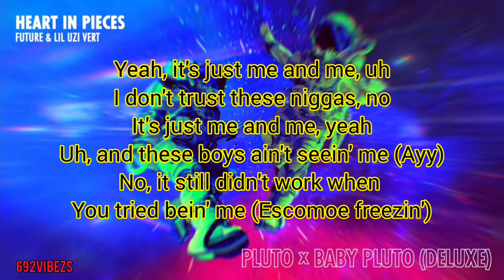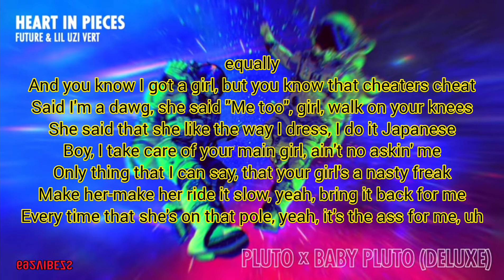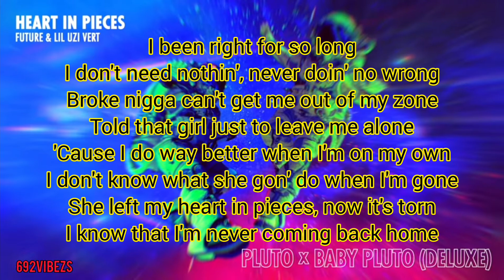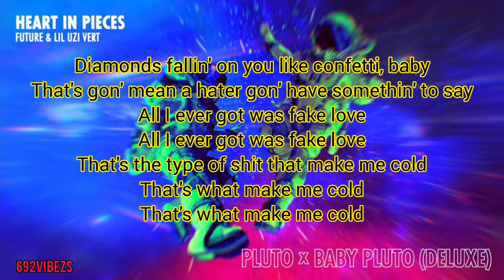Future & Lil Uzi Vert - Heart In Pieces (Lyrics)